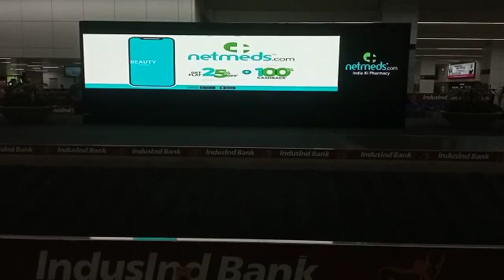PoC Video for Netmeds on Digicast_Close Shot